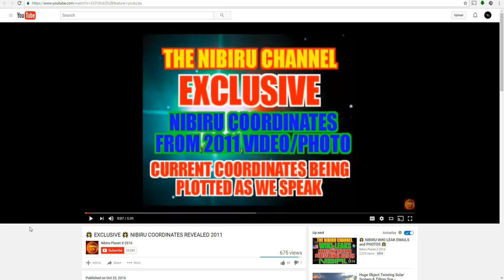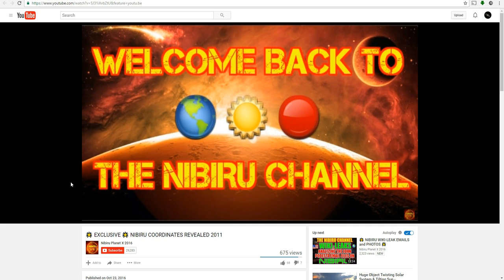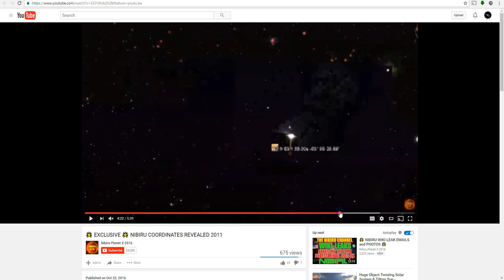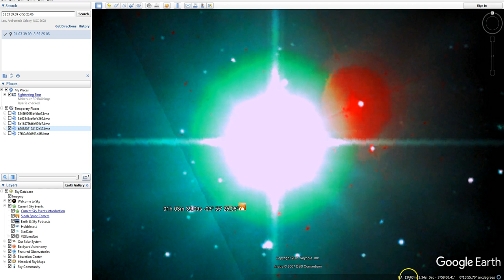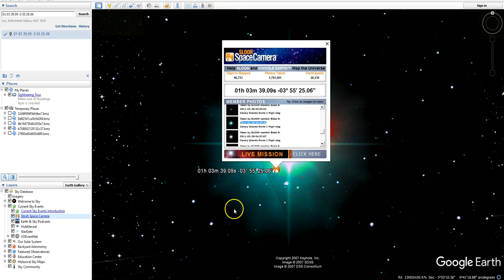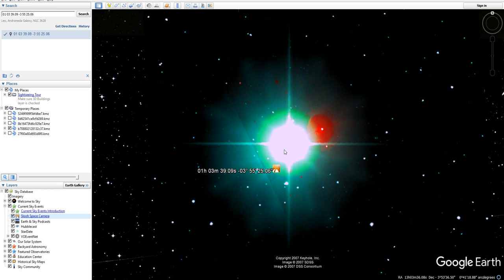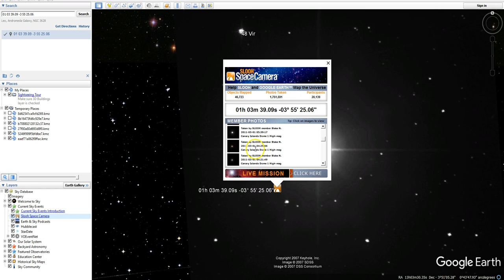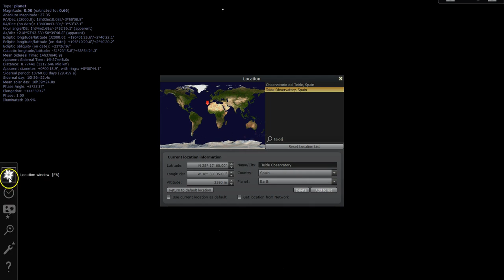2011 Google Sky Nibiru Identity Revealed! Nibiru Planet X 2016 Debunked!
Video by ASTRONOMY LIVE:
Turns out that it wasn't Nibiru after all, just a very well-known and bright planet... Saturn. Also, Slooh seems like it has a bug in displaying the coordinates of its own images sometimes, by 12 hours of right ascension. Does someone over at Slooh want me to take a look at their math?